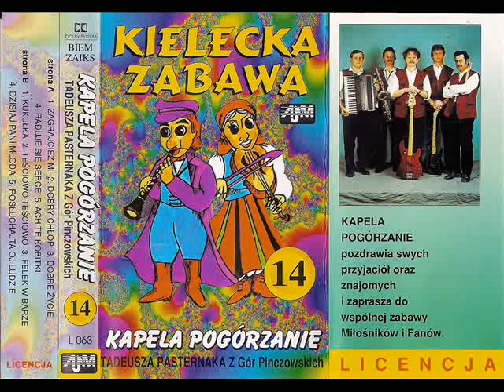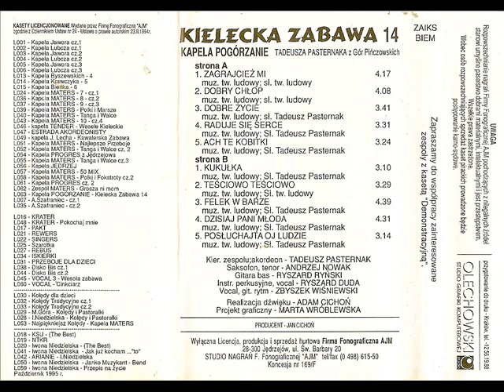Kapela Pogorzanie - Ach te kobitki [Kielecka Zabawa 14 (AJM) (L 063)] (Polska Biesiada)